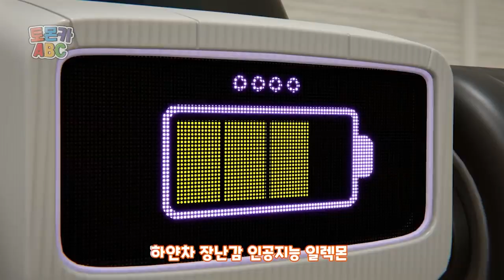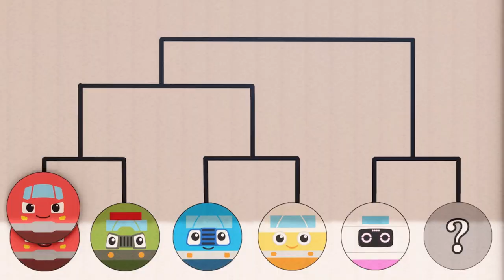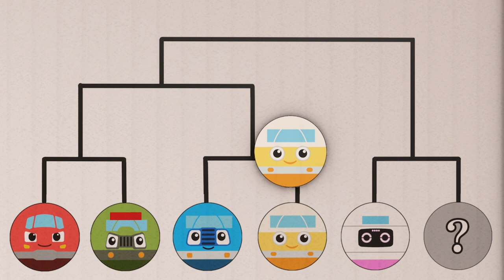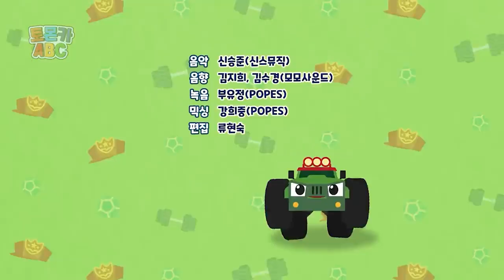🏒Who is the champion of air hockey? | Tomoncar ABC Ep49 TV Series